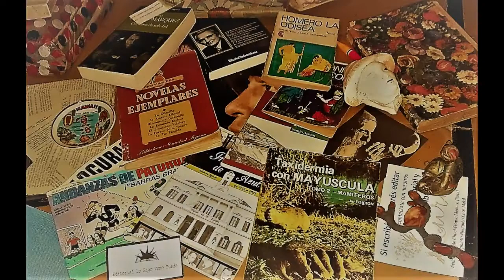Anuncio publicitario CHECHETS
La pregunta nos define como cultura y como pueblo. Por ello creemos que promover el intercambio cultural es promover que la pregunta la formulemos como humanidad. A partir del enfoque antropológico abordamos temáticas relacionadas a la historia oral, métodos tradicionales de producción, experimentación artística e instituciones. Los saberes y la vida en comunidad son los valores principales de nuestras “expediciones audiovisuales”.